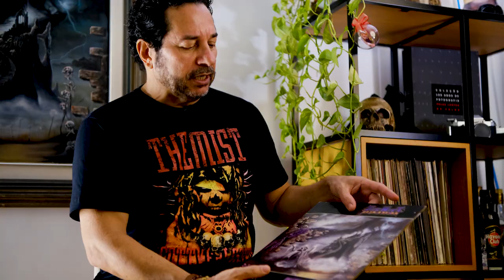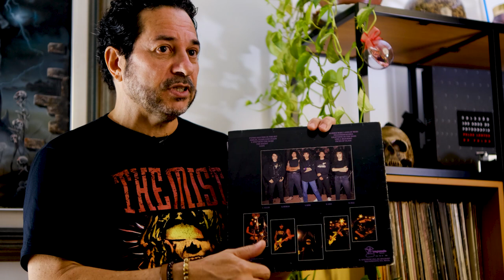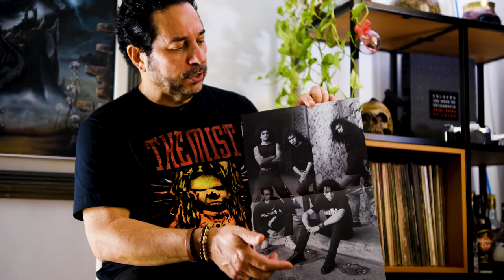THE MIST: PHANTASMAGORIA (1989) com Christiano Salles | MY MASTERPIECE # 07 | GOBLIN TV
Nesse episódio do MY MASTERPIECE convidamos o talentoso ex- baterista e fundador da banda The Mist, Christiano Salles, para nos contar as curiosidades e histórias diversas sobre o clássico álbum Phantasmagoria. Confira!!

Introduçao - 00:00
O começo de tudo - 01:02
Ensaios - 03:10
Contrato com a Cogumelo - 06:30
Capa - 09:33
Repercussão - 13:59
O que este álbum siginifica para você? - 20:19

Direção: Lucas hell
Câmera: Lucas Hell / Daniel Tulher
Edição: Pedro Vasseur / Lucas Hell
Som: Pedro Vasseur
Legendas: Pedro Vasseur